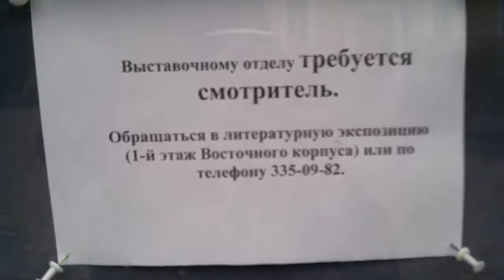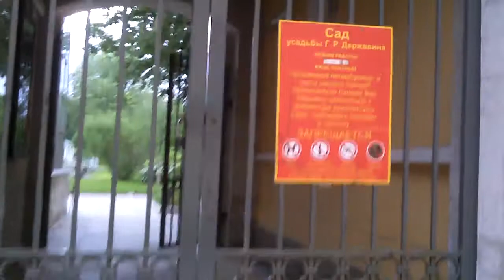Санкт-Петербург.Отель "Усадьба Державина"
Отель расположен на территории музея"Усадьба Державина" на набережной реки Фонтанка..Рядом чудесный парк.В июне всё просто утопало в цветущей сирени.